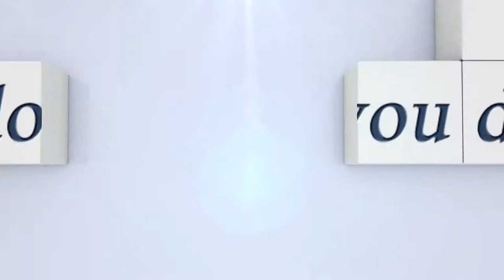Im Interview: Haim-Swarovski Marie, Mittelschwere Klasse...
Tiroler Meisterschaft Dressur 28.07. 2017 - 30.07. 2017...